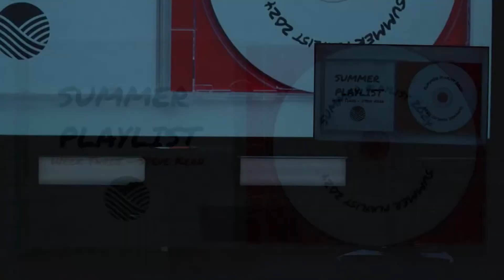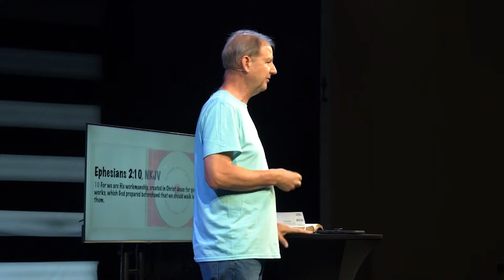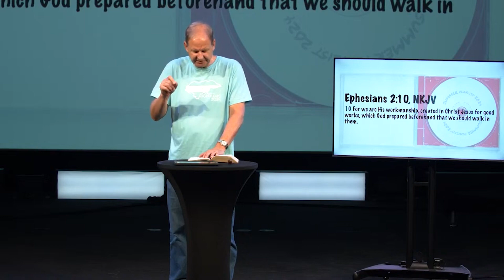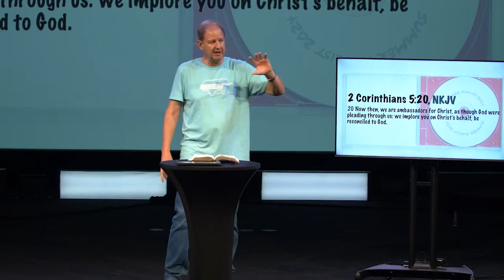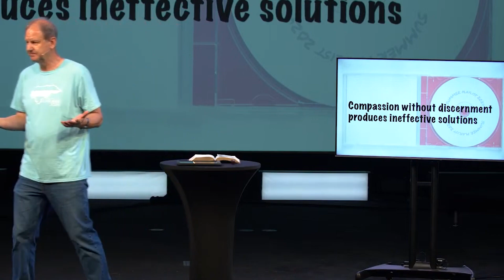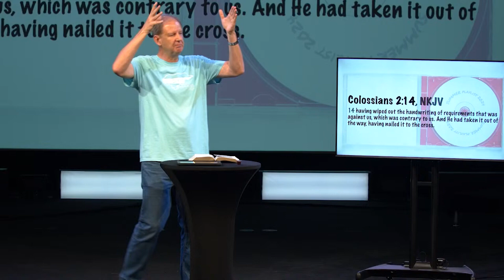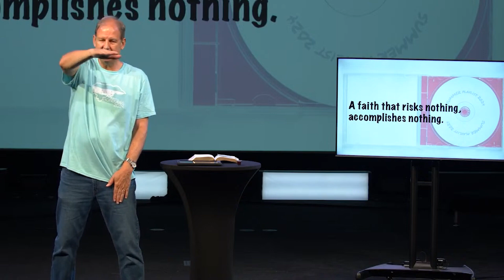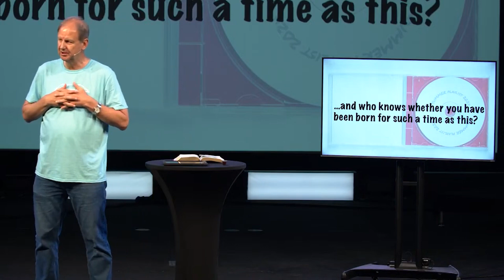Wait? Are we all condemned?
In this week of Summer Playlist Steve Kern teaches on Esther and how a small, young girl can change the world.